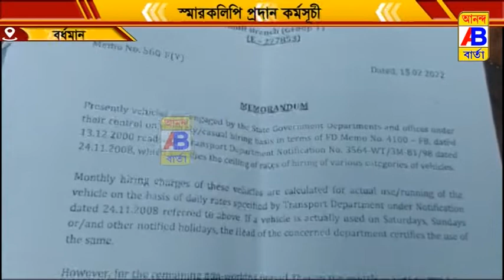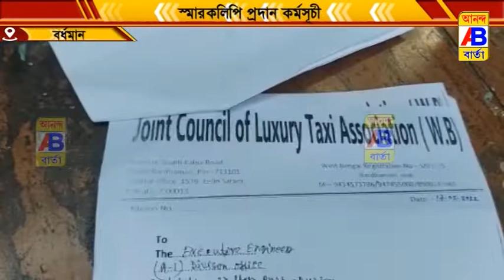জয়েন্ট কাউন্সিল অফ লাক্সারি ট্যাক্সি অ্যাসোসিয়েশনের পূর্ব বর্ধমান শাখার পক্ষ থেকেস্মারকলিপি প্রদান